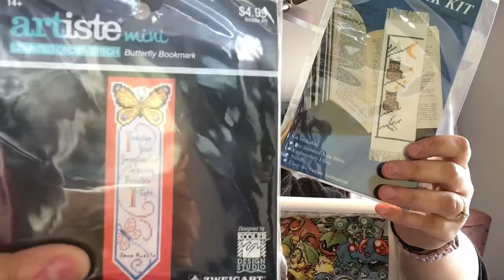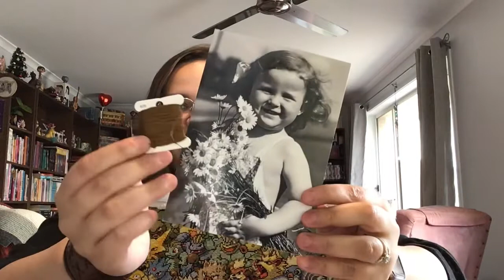Flosstube 12; the end is in sight!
Hi everyone

I thought I’d share a quick update with my plans and my WIP! We have 1page left for Pokémon and then we can jump into StartUpSeptember!

Play Station Network; Pixiechild333